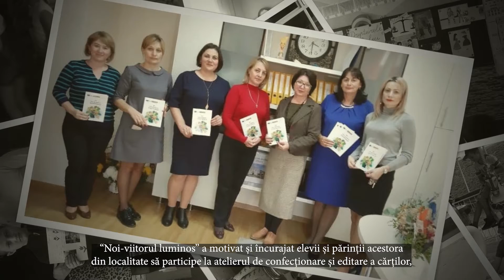Noi-Viitorul Luminos - Premii Europene pentru Societatea Civilă: Protecția Drepturilor Minorităților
În cadrul Campaniei de informare „UE-Moldova: Împreună pentru o societate mai puternică” a fost organizat evenimentul ,,European Awards for Civil society - Human rights”/„Premiile Europene pentru Societatea civilă - Drepturile omului”. Inițiativa a avut loc cu ocazia marcării Zilei Internaționale a Drepturilor Omului. Evenimente similare se vor ține pe tot parcursul campaniei de informare.

„Premiile Europene pentru societatea civilă - Drepturile omului” au fost acordate organizațiilor non-guvernamentale grassroots, pentru eforturile depuse în acest domeniu vital pentru orice societate: Premiul pentru Libertatea Presei (portalul Nord News, Bălți), Premiul pentru Protecția Drepturilor Minorităților (Asociația „Noi-Viitorul Luminos”, Fălești), Premiului pentru Securitate Umană (Asociația „Human Rights Embassy”) și un premiu special, Advocacy pentru Promovarea Schimbării (Asociația „Promo-LEX”).